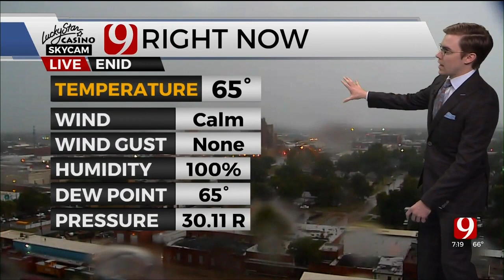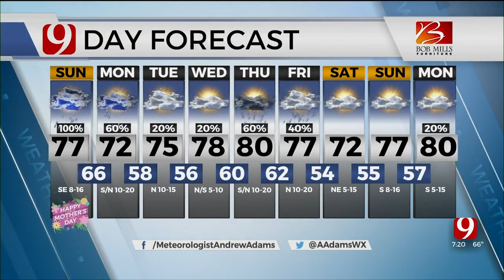Andrew's Sunday Morning Forecast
News 9's Andrew Adams has your Sunday morning forecast.